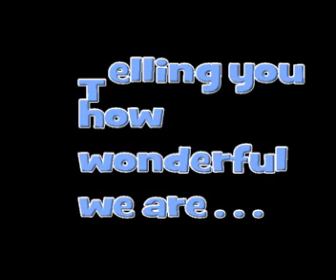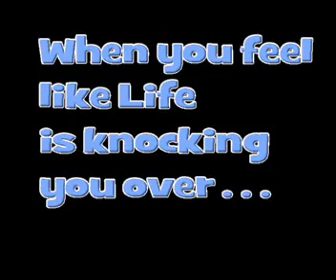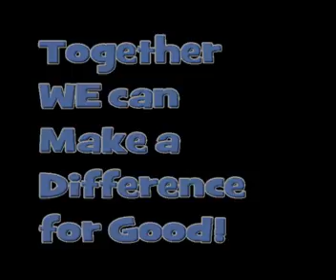Gala Video 2020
You were meant to live during this time . . .  This is the video we showed at our fundraiser.  God is the Victor!